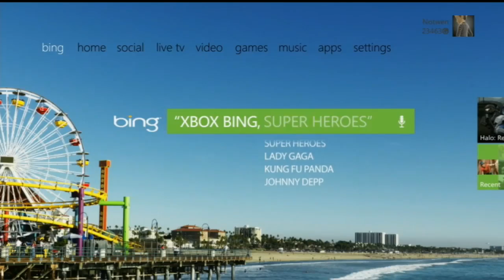Xbox 360 dashboard update details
Microsoft are creating "the future of TV" with the latest update to the 360. Report by Daniel Smith. and download the Game On app for your iPhone